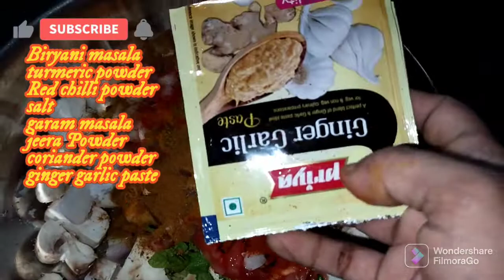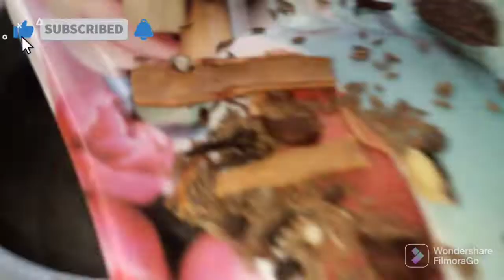ଛତୁ ଦମ୍ ବିରୀୟାନି ଥରେ ଏମିତି ପ୍ରୋସେଷ୍ ରେ ବନାନ୍ତୁ ମାଳୀ ଉଡିବ | mushroom biryani |mushroom pulao